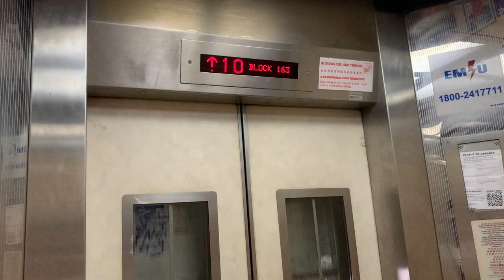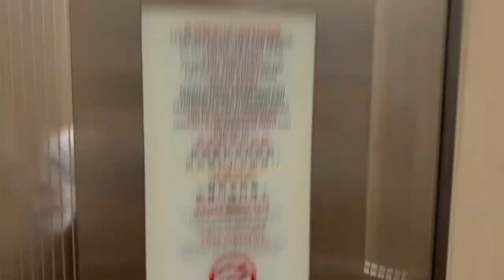HDB Block 163 Stirling (Queenstown) || Fujitec Elevator (Lift B)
Recorded on 7 December 2023. [VIDEO #3455] This is Block 163 Stirling Road @ Queenstown, completed in 1969. There are 12 storeys in this block, served by 2 Fujitec lifts since Main Upgrading Programme (MUP) in 2003, I think.

This is Lift B serves all 12 storeys in this block. This block was featured in Crimewatch 2021 Episode 2 - when Donny Lee (played by Fish Chaar) was being arrested/chased.

Specifications:
Floors served: 1 - 12
Manufacturer: Fujitec
Year Installed: 2003
Notes: Replaced old Fuji lift under Main Upgrading Programme (MUP)